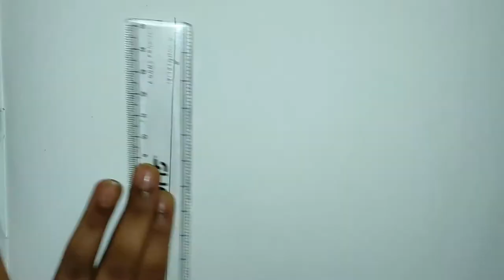Drawing Easy Sunset Scenery for Beginners | How to Draw Beautiful Sunset Scenery with Oil Pastels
Drawing Easy Sunset Scenery for Beginners | How to Draw Beautiful Sunset Scenery with Oil Pastels Step by Step.

By watching this easy scenery drawing, we can learn about how to draw easy nature scenery . how to draw beautiful sunset scenery, how to draw a boat in the sea, and also learn about using oil pastels.

Materials :
1). A5 sketch or drawing paper
2). pencil
3). Oil Pastels